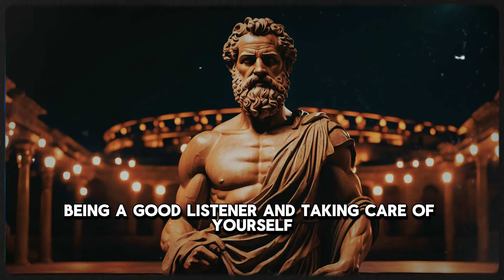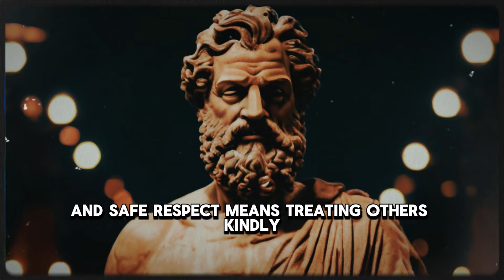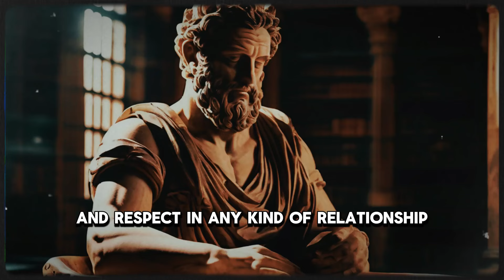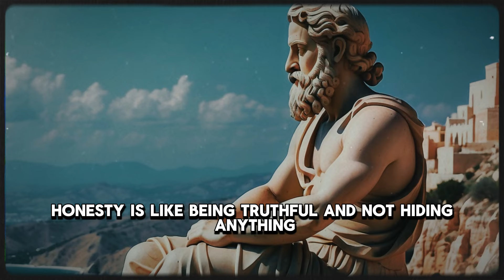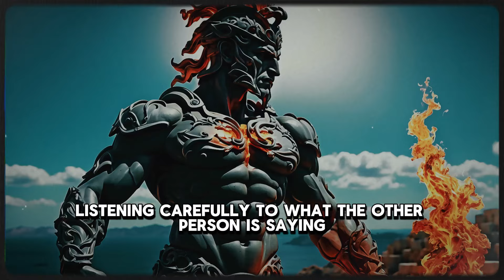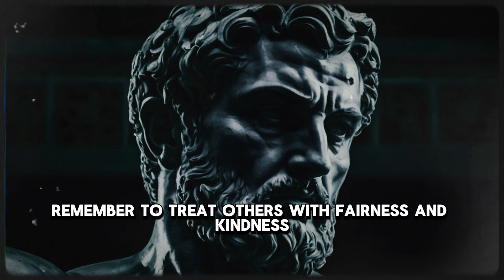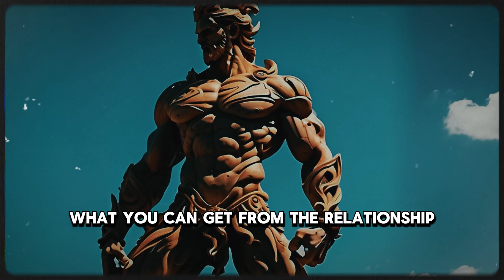Secrets of How Older Men Make Women Addicted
Discover the secret social skills older men use to make women addicted. Learn about stoicism and how to apply it in your interactions for success.